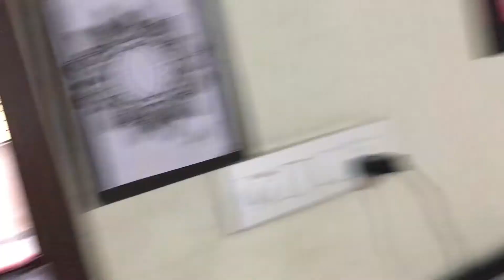Naya nose pin😇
Hey beautiful people❤️Hope you and yours are well! I’m guessing y’all had a good time watching my vlog video, If you did let me know that by giving a thumbs up or via commenting on the video.

Music in this video - Music: My Go Away Dream